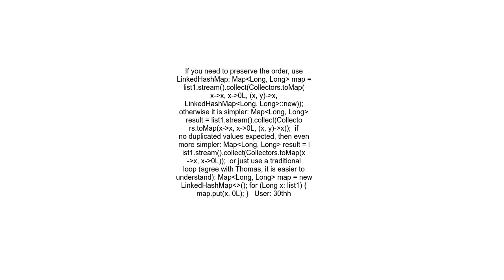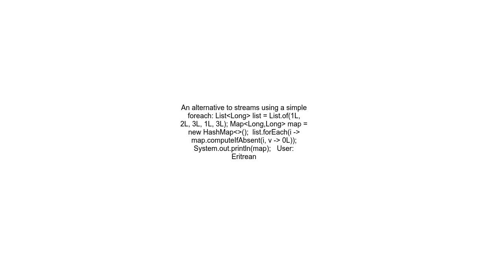How to create a map with key and value equals 0